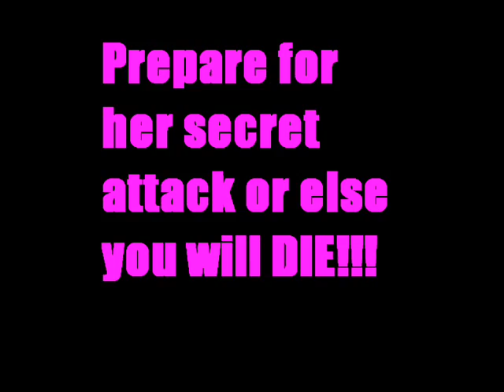Sakura V.S. the Crazy Cat Lady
O.o the innocent bunnies. are stunt devils. ^_^